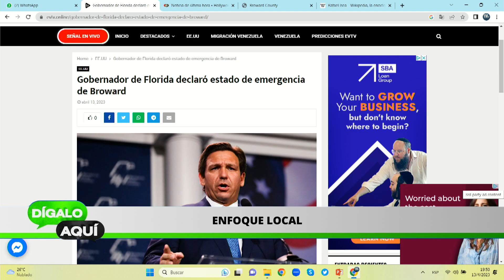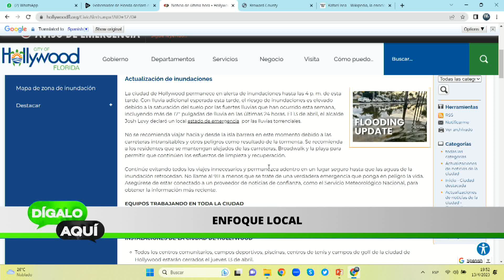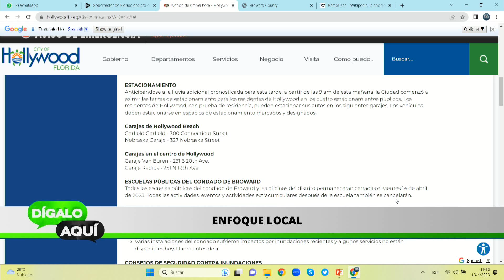¡¡¡DECLARAN EMERGENCIA!!! | Dígalo Aquí | EVTV | 04/13/2023 5/5